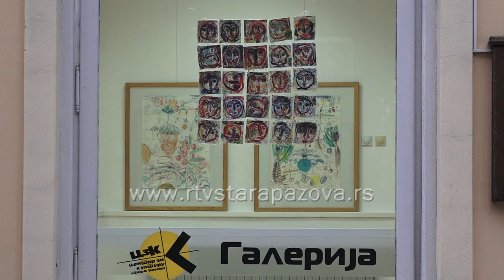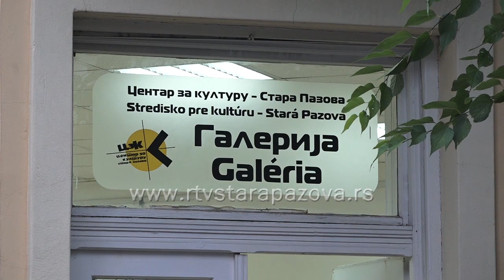Otvorena izlozbena sezona u galeriji CZK u Staroj Pazovi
U Galeriji staropazovalkog Centra za kulturu otvorena je nova izložbena sezona. Svi ljubitelji slikarstva jednom mesečno imaće priliku da uživaju u radovima autora iz opštine i okoline, ali i iz velikih gradova.